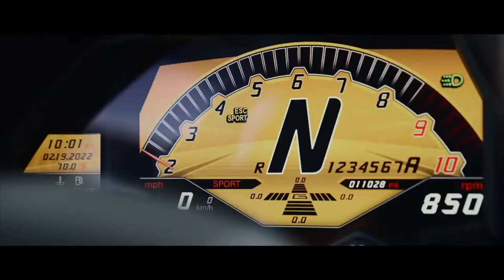Maroon 5 - Payphone (NORTKASH Remix) Lamborghini Perfomante showtime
Hi i'm Simon, and this is my music list!

The song from the video: Maroon 5 - Payphone (NORTKASH Remix)
Taken from the channel: Mix Music

Maroon 5 - Payphone ft. Wiz Khalifa (NORTKASH Remix)